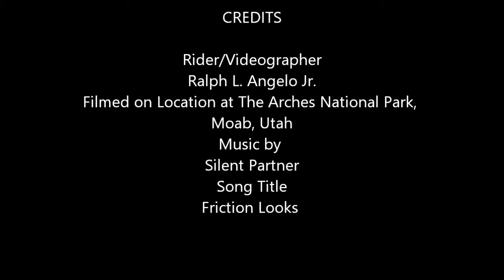Triumph Speedmaster Demo Ride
Demo ride of the all new 2018 Triumph Speedmaster in the arches national park in Moab, Utah on March 1st of 2018.